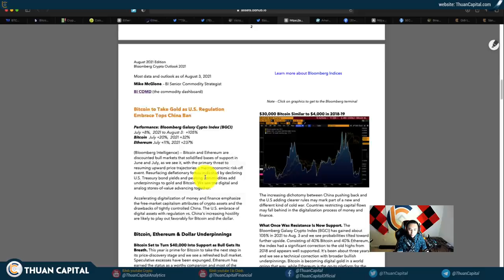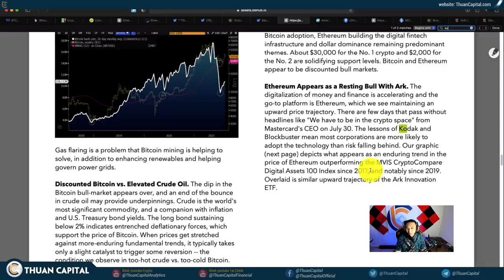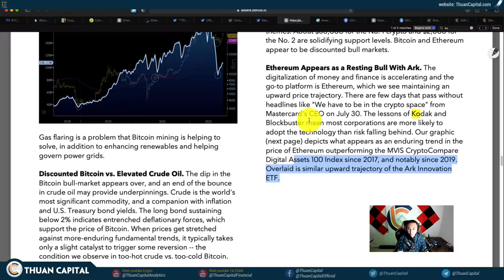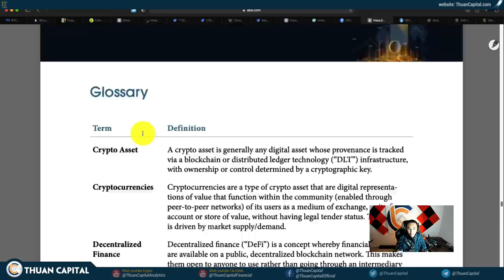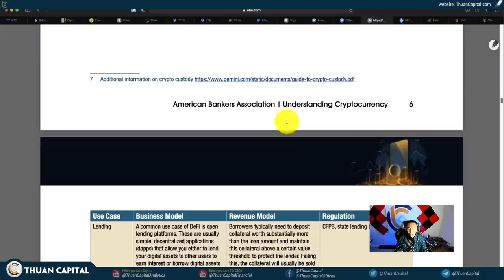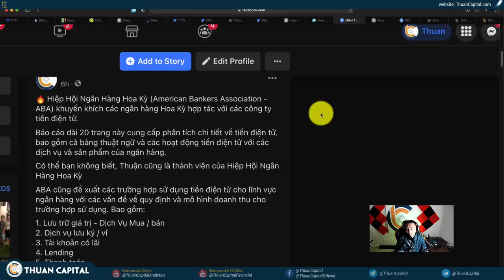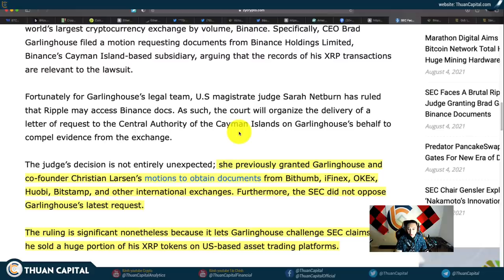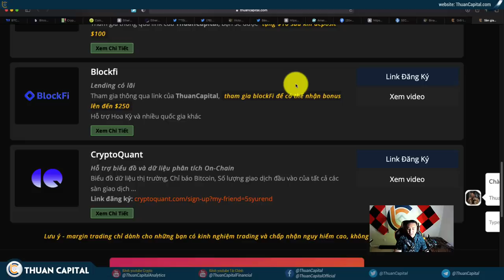1115 (Part 2) - Bloomberg - Bitcoin Trở Lại Quỹ Đạo Về Tiến Tới $100K